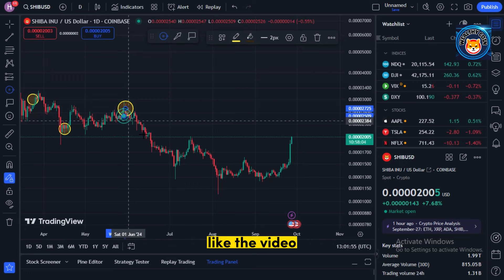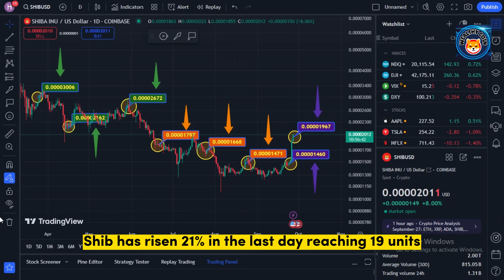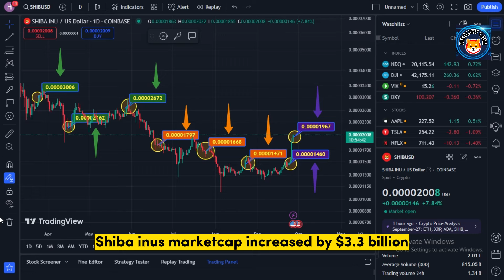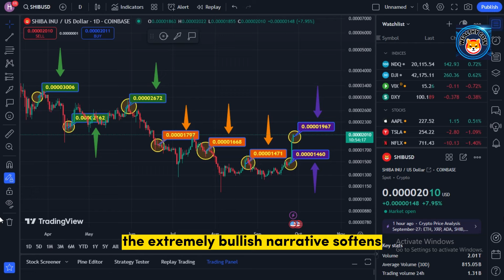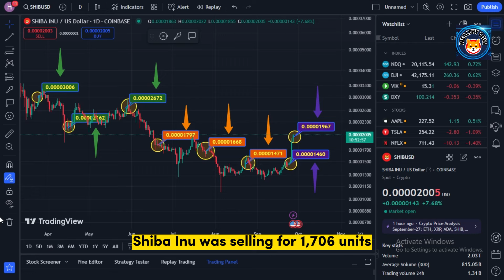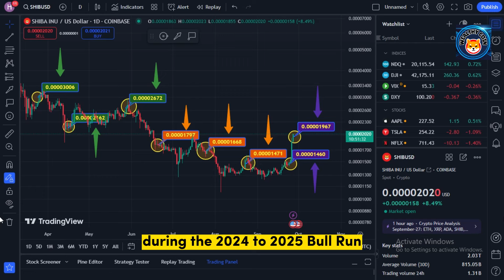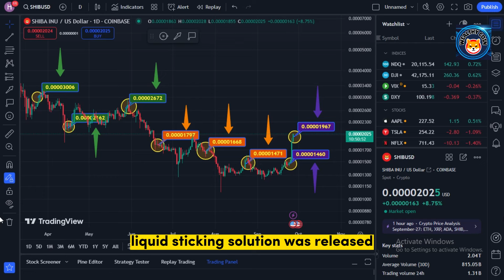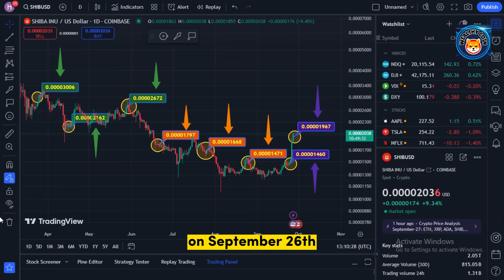SHIBA INU WILL MAKE US MILLIONAIRES IN UNDER 30 DAYS!! MASSIVE BOMBSHELL SHIBA INU COIN NEWS TODAY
Dropshopping Shopify,
Dropshopping,